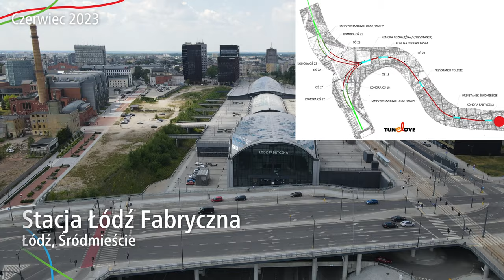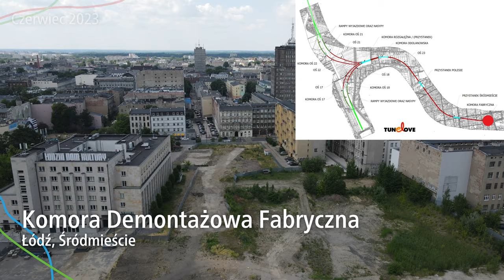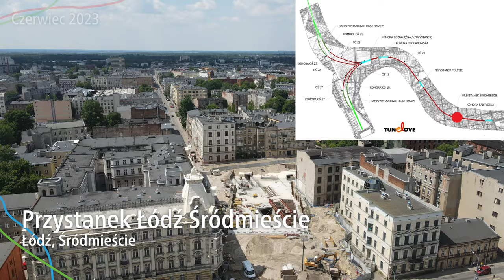#4.1 Przelot nad budową Linii Średnicowej w Łodzi w Czerwcu 2023 - Łódzka Średnica 2050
Zapraszam na przelot nad budową Łódzkiej Średnicy kolejowej, której większość będzie w tunelu…

Spis Treści
00:00 Intro
00:27 Stacja Łódź Fabryczna
02:23 Komora Demontażowa Fabryczna
03:02 Przystanek Łódź Śródmieście
04:59 Przystanek Łódź Polesie
06:40 Komora Odolanowska
07:32 Przystanek Koziny
08:56 Komora Unii i Długosza
10:27 Przystanek Koziny
12:17 Komora Skarpowa i Żniwna
14:26 Stacja Łódź Żabieniec
14:40 Outro